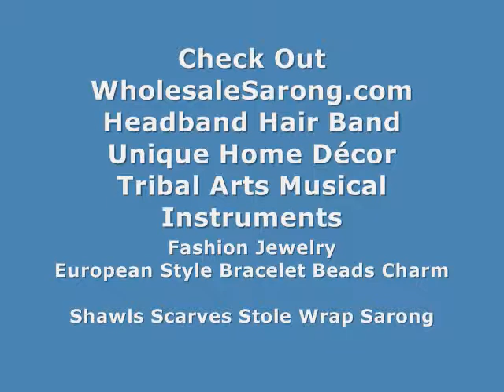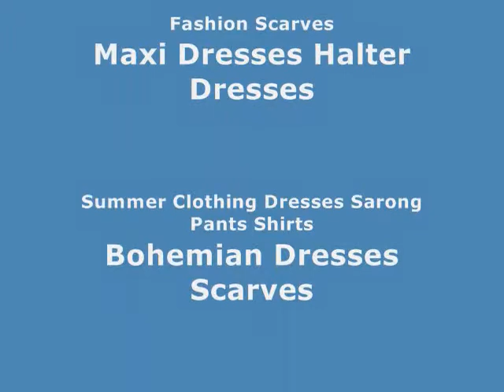pareo kanga bali art animal skin mandala sarong WholesaleSarong.com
USD$4.95 each
animal skin and mandala sarong in plum color tone

Cheaper Dresses animal skin mandala sarong
Dress for Sale Online sarong animal skin plum color
Long Dresses for Sale sarong animal skin plum color
Cheap Dresses for Sale Online sarong animal skin plum color
Dresses On Sale leopard skin sarong mandala signs